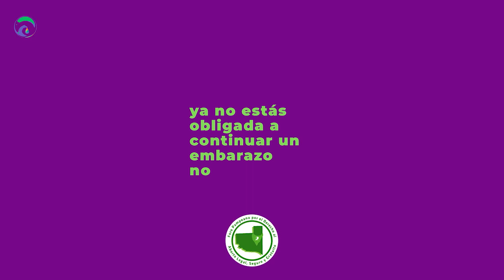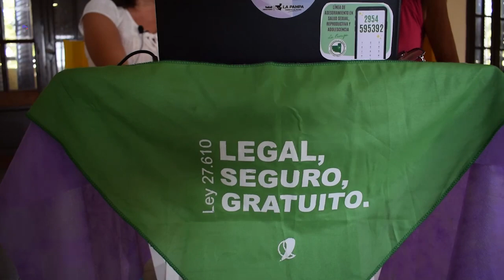De Gotas a Marea - Programa N° 03 - Capitulo 02 -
Realización
Foro Pampeano por el Derecho al Aborto Legal, Seguro y Gratuito.
RecreoTv Producciones